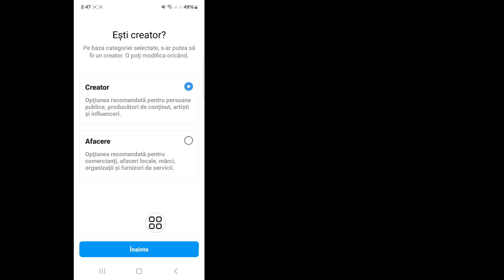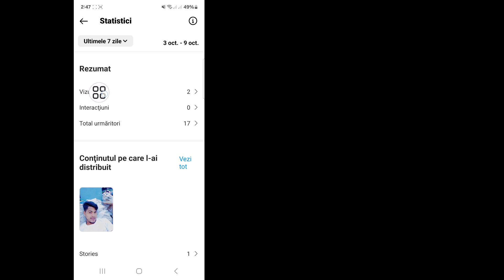Cum să știu cine mi-a vizitat profilul Instagram -2024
Aici, în acest videoclip, vă voi arăta cum să știți cine mi-a vizitat profilul Instagram. Așa că, urmăriți acest videoclip cu atenție și nu sări peste acest videoclip dacă omiteți acest videoclip, atunci nu veți înțelege foarte bine, așa că, dacă aveți vreo problemă, puteți să mă întrebați și pe mine.  Comentați mai jos Voi încerca să vă rezolv problema dacă vă place acest videoclip, apoi vă rugăm să dați Like și să vă abonați la canalul meu. Mulțumesc.

❤️Alte interogări conexe;.

 Cine a vizitat profilul Instagram,
 Cum verifici cine îți urmărește Instagram-ul?,
 Pot să văd cine mi-a căutat numele pe Instagram?,
 Pot să văd cine mi-a văzut postarea pe Instagram?,
 Cum să știu cine mi-a vizitat profilul Instagram,
 cum să știu cine mi-a vizitat profilul de instagram gratuit,
 cum să știu cine mi-a vizitat cel mai mult profilul de Instagram,
 care a vizitat profilul instagram,
 care mi-a vizitat profilul de instagram malayalam,
 care mi-a vizitat aplicația de profil Instagram,
 care mi-a văzut aplicația de profil Instagram,
 vizitează profilul instagram kaise kare,
 profil privat instagram,
 accesează profilul instagram malayalam,

cum se remedia